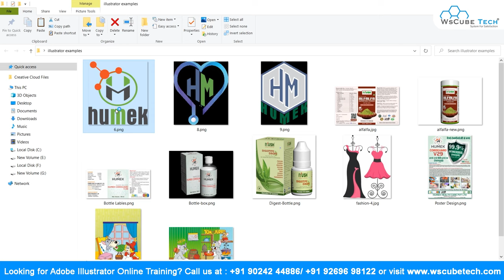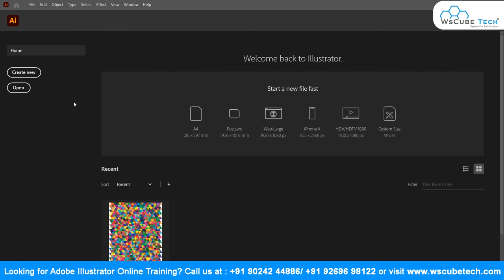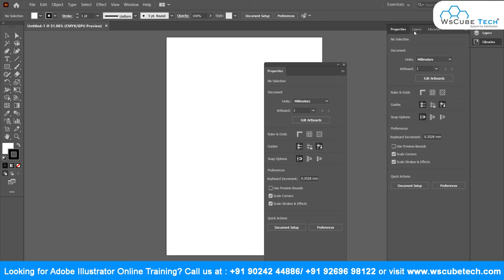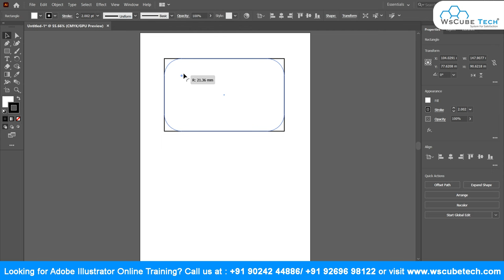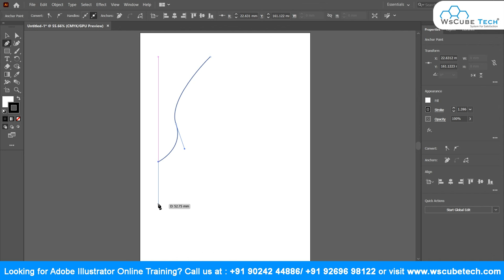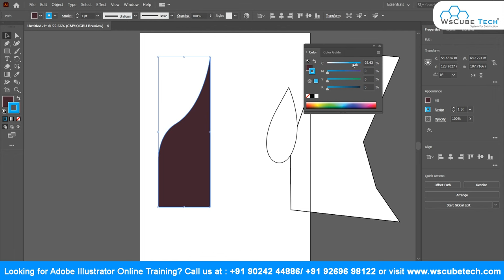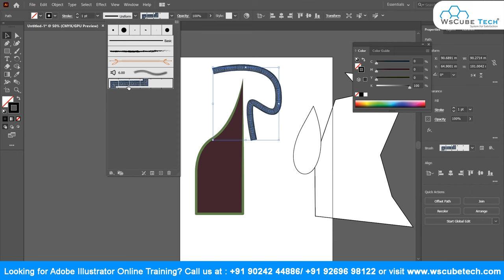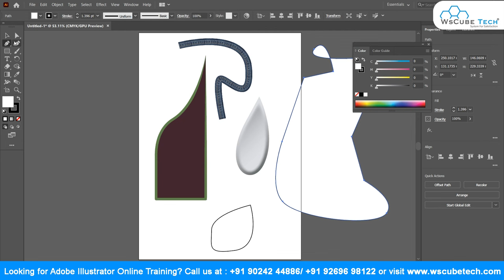Introduction to Adobe Illustrator in Hindi | Document Setup & Intro Basic Tools (Part-1)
In this video, We are explaining about Introduction to Adobe Illustrator. Please do watch the complete video for in-depth information.